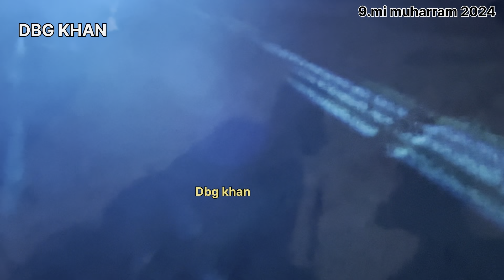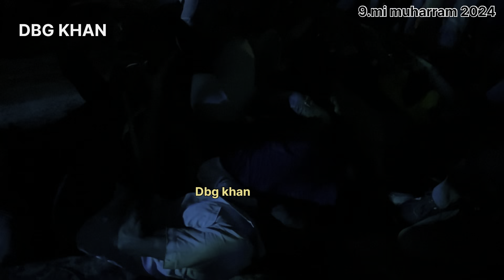maulvi sarfuddin mohlla darbhanga muharram video md chand khan